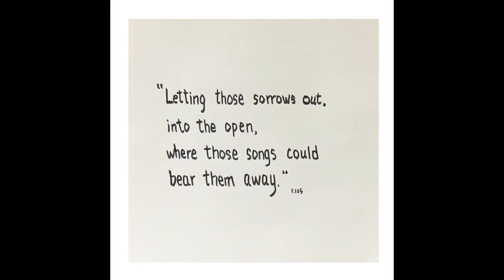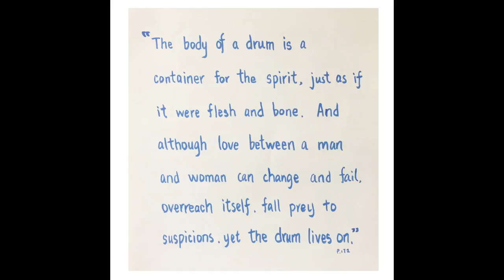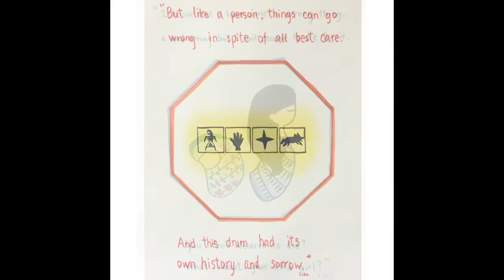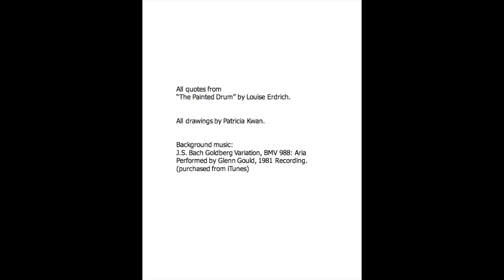Painted Drum DEVS 220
For DEVS 220.  Reflection on "The Painted Drum" by Louise Erdrich.